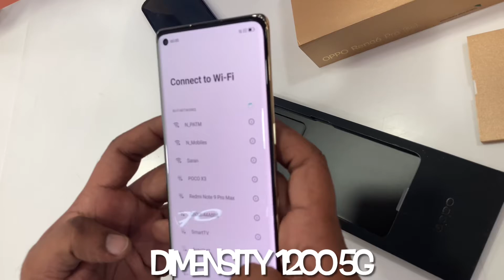RENO 6 PRO DIWALI LIMITED EDITION UNBOXING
RENO 6 PRO DIWALI EDITION

MEDIATEK DIMENSITY 1200 5G CHIPSET

6.55 “ AMOLED 90HZ HDR10+ DISPLAY
500 NITS BRIGHTNESS
1080 x 2400 PIXELS
402 PPI
CORNING GORILLA GLASS 5
ONSCREEN FINGERPRINT

64 MP WIDE CAMERA
8 MP ULTRA WIDE CAMERA
2 MP MACRO CAMERA
2 MP DEPTH CAMERA

32 MP WIDE SELFIE CAMERA

4500 MAH LI-PO BATTERY
65 WATTS FAST CHARGER

12 GB RAM + 128 GB = 41,990